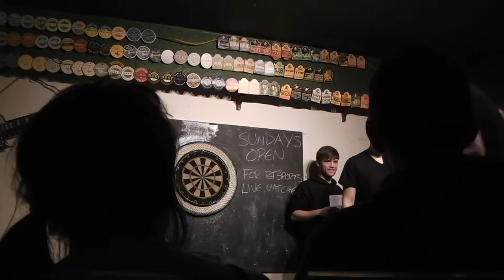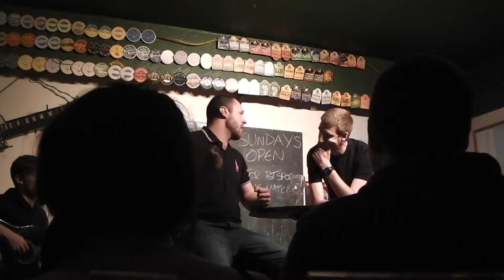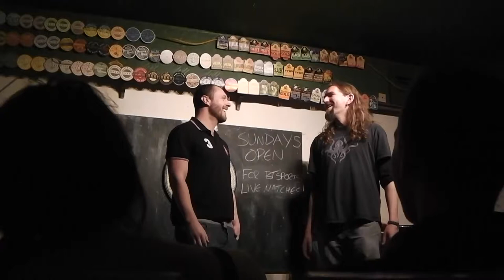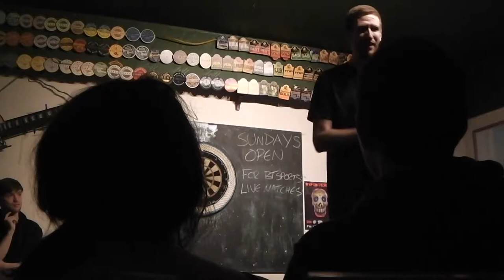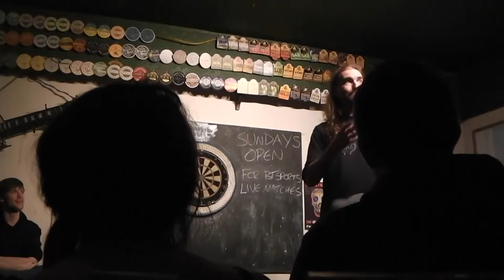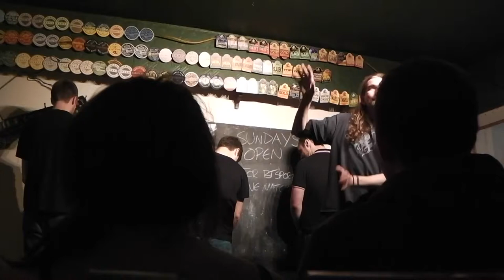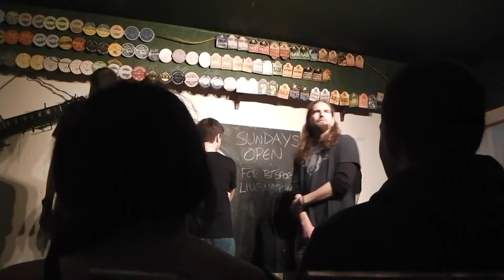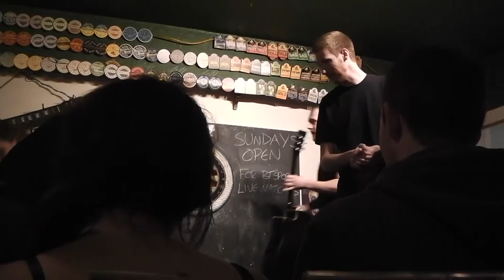The Same Faces - Scenes We'd Like To See - 04/01/14 (Bootleg Edition)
The cast perform Scenes We'd Like To See, at The Same Faces' Leicester gig of January 2014.

Scenes include:
- Deleted scenes from Father Ted
- What the voices in Barry White's head are saying
- What a Quidditch commentator would never say
- Unlikely things to hear from a farmer
- Unlikely lines to hear in a James Bond film
- Phrases you can use to describe your hair, but not your girlfriend

Unfortunately, the camera wound up behind the front row of the audience, so it's not the clearest video we've ever had. You can still hear the jokes though.

Featuring Tom Young, Allan Smith, Mike Brown, Dave Gotheridge, and Jaz Cox

You can see The Same Faces live at The Criterion in Leicester on the first Saturday of each month, and at NN Cafe in Northampton on the last Friday of each month.